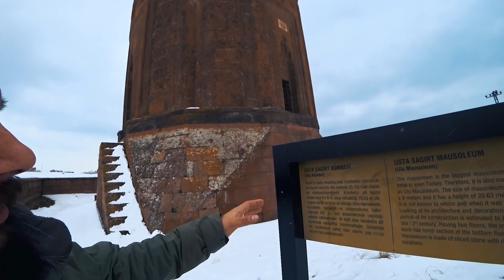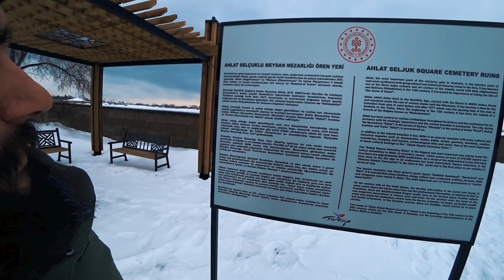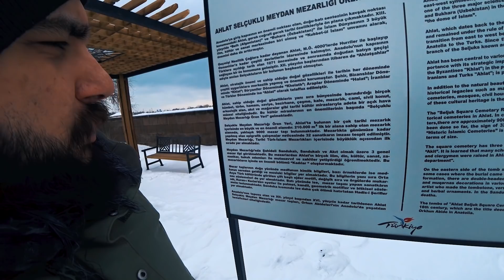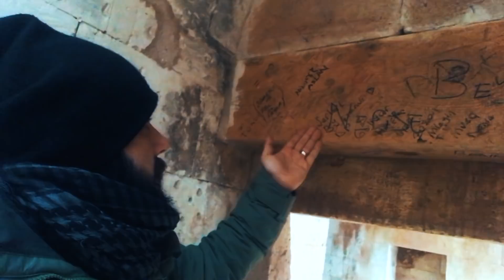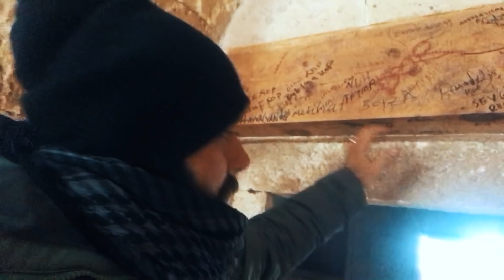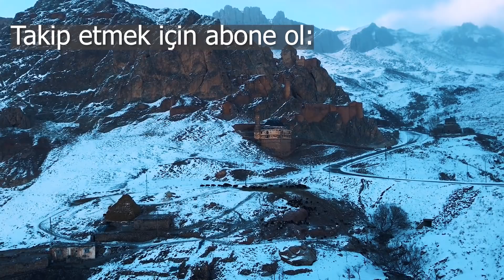Selçuklu Mezarlığı, İshak Paşa Sarayı, Van gölü